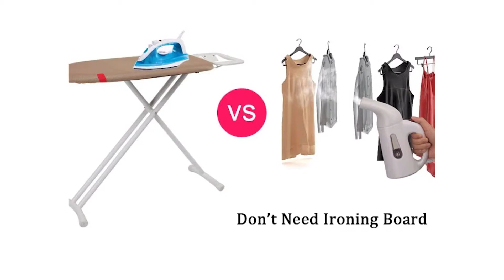Отпариватель для одежды с Алиэкспресс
Отпариватель для мятой ткани.